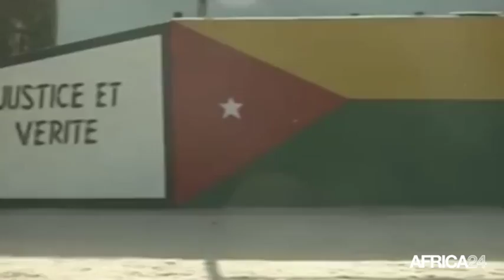Sénégal, OPÉRATIONS DE DÉMINAGE EN CASAMANCE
Politique, Un tiers de la Casamance déminé d'ici 2021